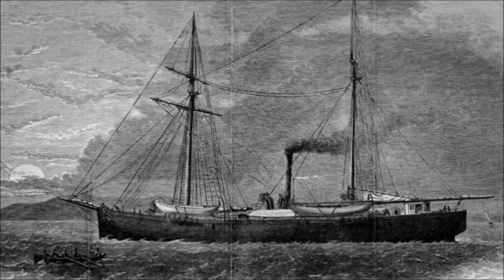polar expedition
class project